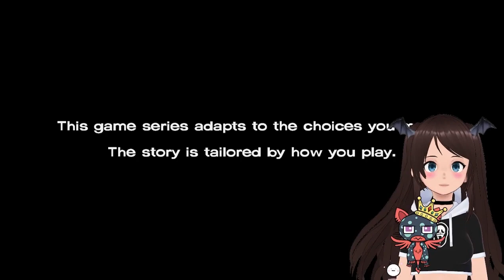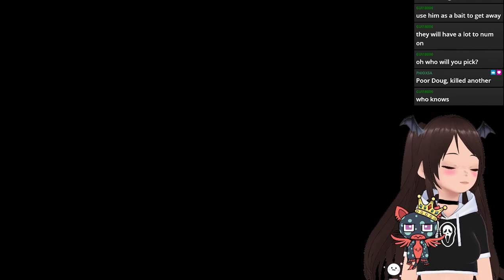SPΛRK PLAYS - Trying Not to be Eaten by the Zombaes! - [The Walking Dead: Telltale Series S1E1]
I will be playing this every Tuesday on Twitch! Come help persuade my decisions!
Hi everyone, I'm SPΛRK! If you're looking for professional gameplay, you came to the wrong place. :) I am mediocre at best! -- I play many genres of games as regularly as I can. Feel free to suggest any game for me to maybe stream in the future!